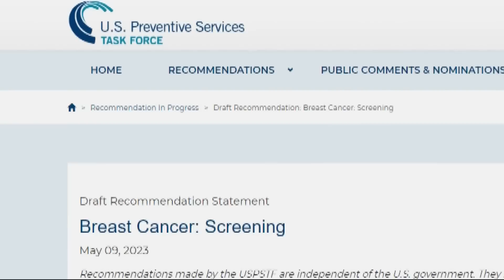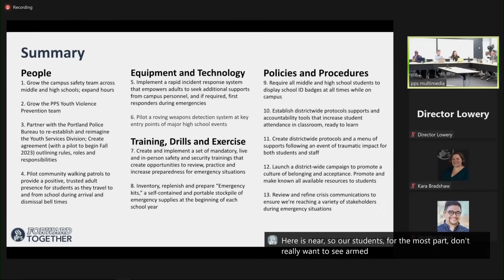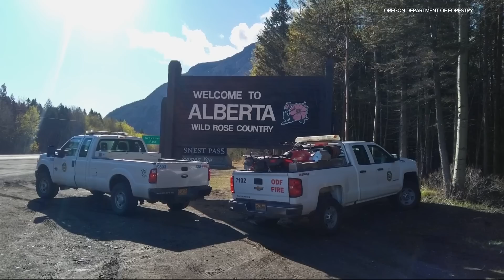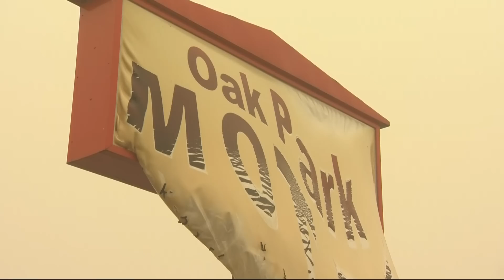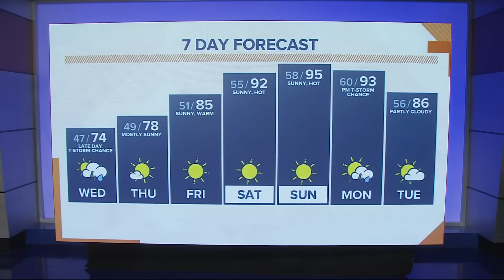KGW Top Stories: Sunrise, Wednesday, May 10, 2023